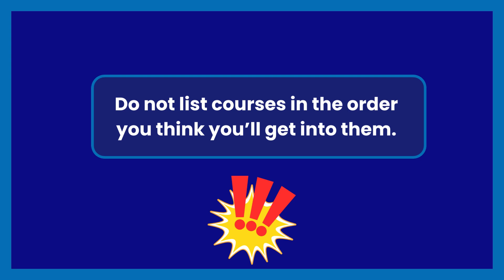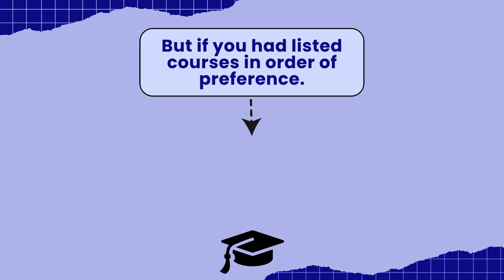How to list your course preferences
To effectively list your course preferences, simply arrange them in order of your top choices.

For a detailed explanation on why this method is important, be sure to watch our video.